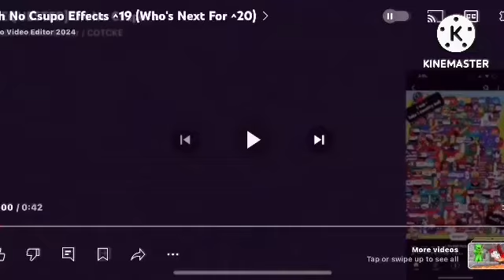Oh No Csupo Effects ^20